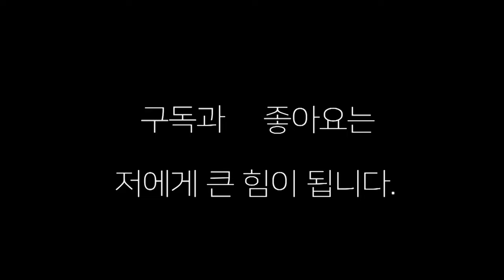같은 체육관이라도 봐 주기 없다 !!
프로 테스트 합격한 일반회원들의 스파링입니다